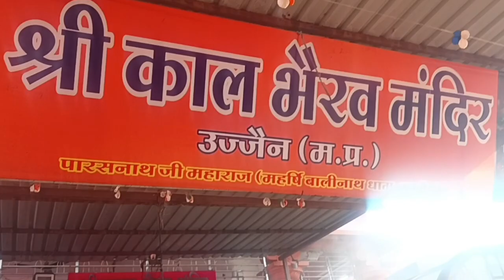काल भैरव मंदिर उज्जैन 🙏 | kaal bhairav mandir Ujjain 🙏| kaalbhairav | Mini vlog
ujjain temple history
ujjain temple tour
ujjain temple history in telugu
ujjain temple live
ujjain temple telugu
ujjain temple status
ujain tenmple vide০
ujjain temple madhya pradesh
ujjain temple drawing
mp temple list in hindi
mp temple made by ghost
mp temple trick
mp temple khajuraho
mp temple gk
mp temple
sehore mp temple live today
sehore mp temple
udaipur mp temple
।kaal bhairav temple
kaal bhairav temple ujjain
kaal bhairav temple varanasi
kaal bhairav temple kashi
kaal bhairav temple ujjain alcohol
kaal bhairav temple banaras
kaal bhairav temple hyderabad
kaal bhairav temple in india
kaal bhairav temple
adichunchanaairi

kalbhairav temple Ujjain address jail road bhairav garh Ujjain Madhya Pradesh 456003

thank u